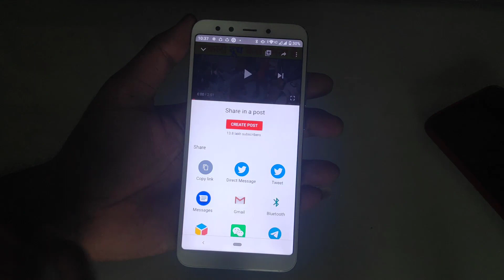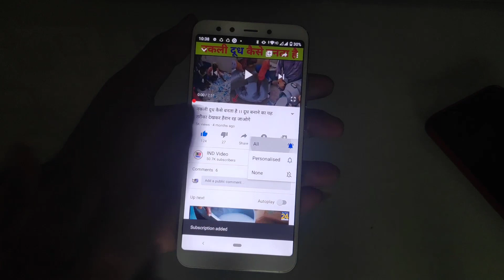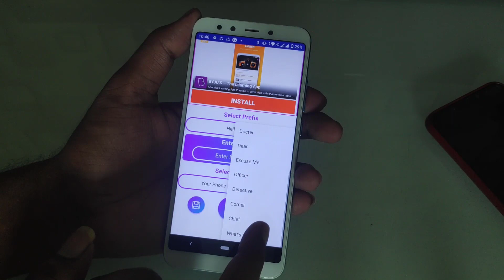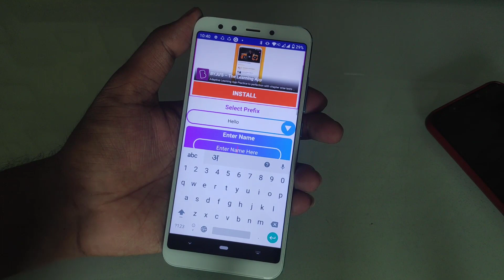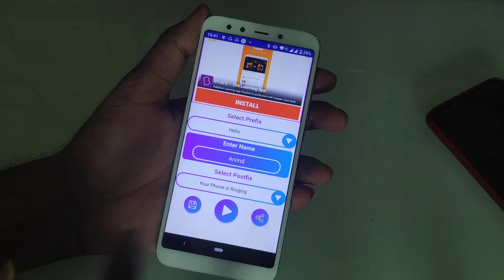लड़की के आवाज में अपने रिंगटोन कैसे बनाये || Ladki ki aavaj me apne ringtone kaise banaye 100%